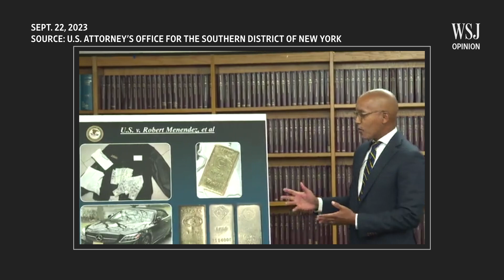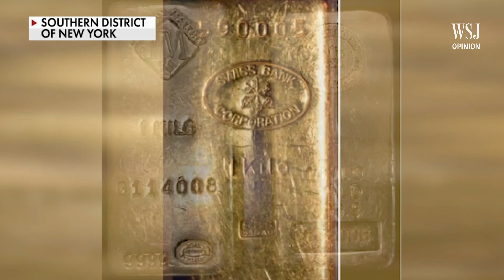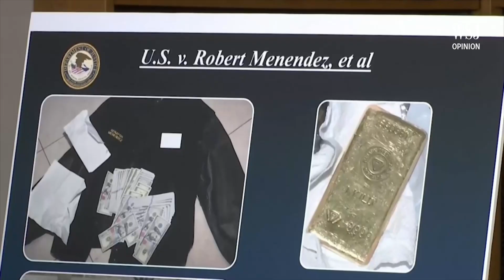Robert Menendez, Gold Ingots and a Refusal to Resign | Review & Outlook: WSJ Opinion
New Jersey Sen. Robert Menendez is indicted for bribery and fraud, but he is resisting calls from fellow Democrats to resign.

Images: Reuters/New York U.S. Attorney's Office Composite: Mark Kelly (09/25/23)